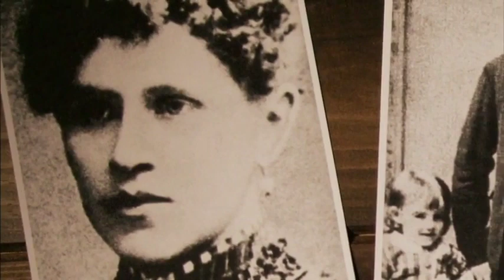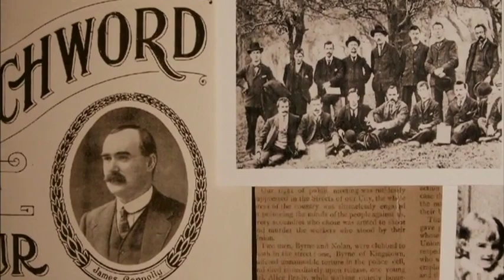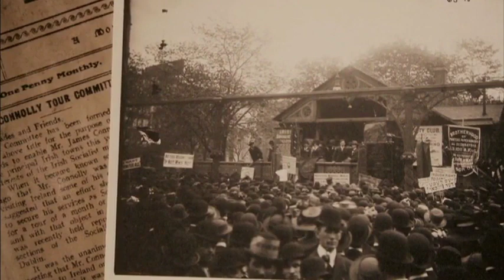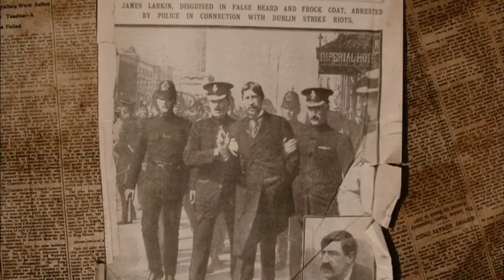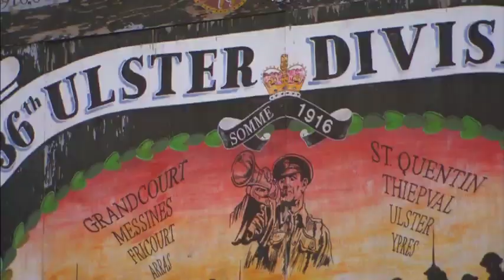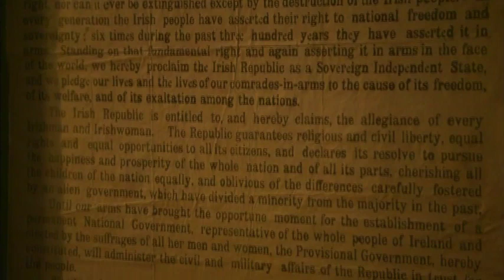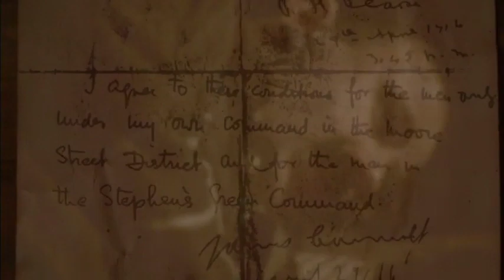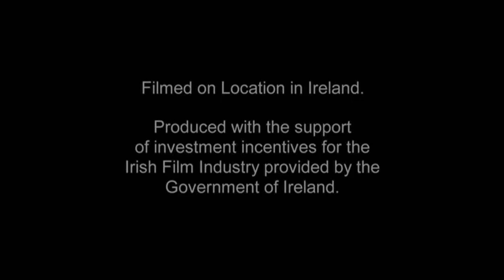1916 The Easter Rising Episode 2 James Connolly